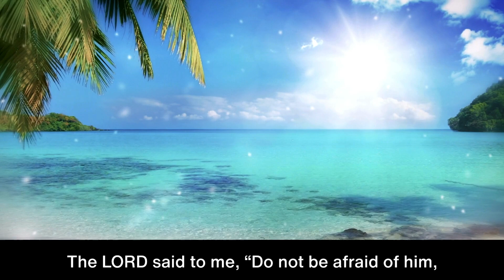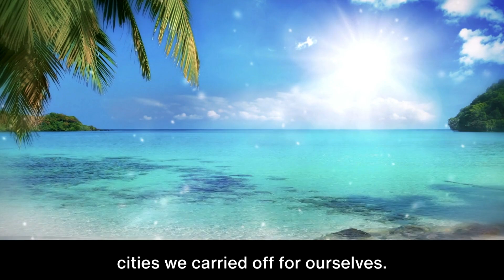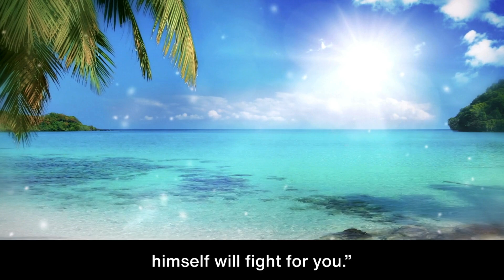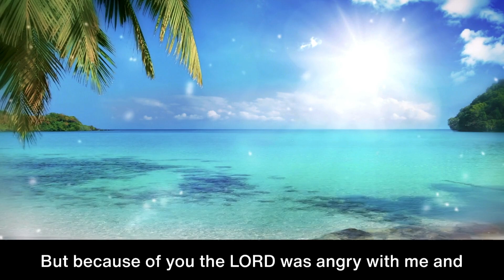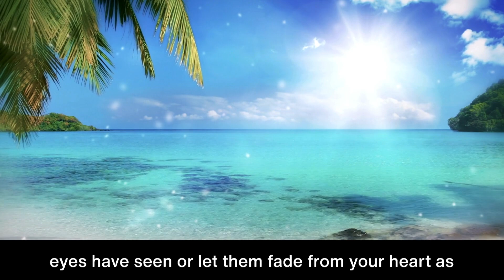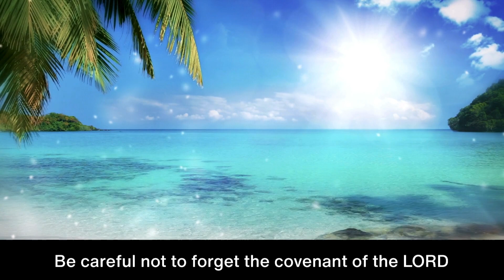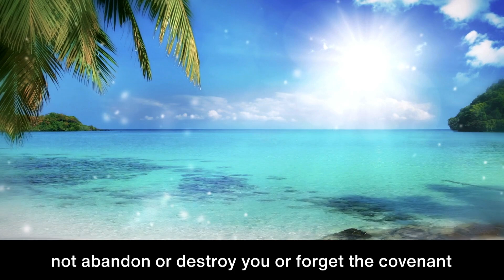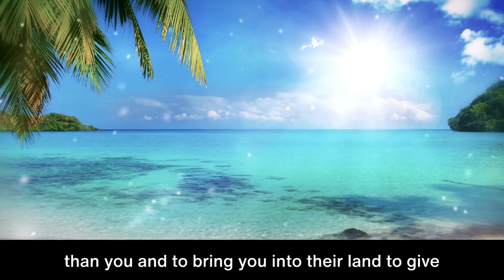One Year Bible | Day 53 | Deuteronomy 3 - 4 | Audio Bible Voice Reading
Welcome to Day 53 | Deuteronomy 3 - 4  | Audio Bible Voice Only Reading (no background music) | 1 Year Bible: NIV

Tips:
1. Remember, you can sing and pray scriptures too!
2. Enjoy God's word daily. Find a time that works best for you.

3. Start with a prayer, ask and expect to receive God's wisdom and revelation.
4. Pause reading when you need to. Read for understanding, not just to finish.
5. Journal your time with God! Respond to his word by writing your thoughts. Then, listen to your heart, and write what you believe he's saying to you.
6. Think about God's words all day and night. 💌😃